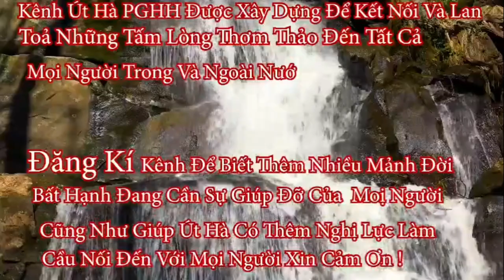út Hà thay mặt MTQ là Cô Linh ghé thăm hỏi và trao tịnh tài cho cô